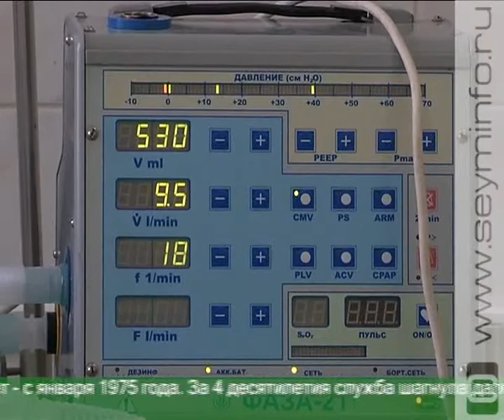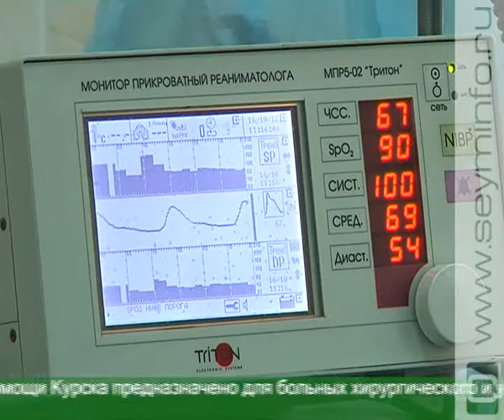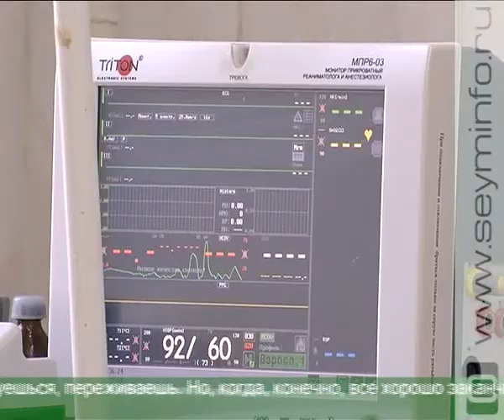Отделению реанимации БСМП Курска исполнилось 40 лет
Уже 40 лет они оказывают экстренную и плановую помощь. В октябре 1974 года в больнице скорой медицинской помощи открылось отделение реанимации и анестезиологии. Как изменились условия труда и почему этой профессии врачи посвящают всю свою жизнь? Съемочная группа побывала в святая святых медицинского учреждения - операционных и реанимационных палатах - и пообщалась со специалистами.